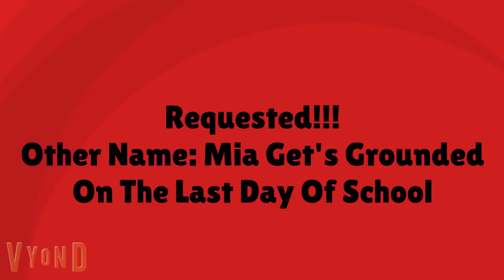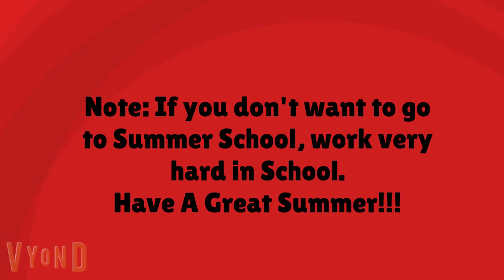Mia Gets Summer School